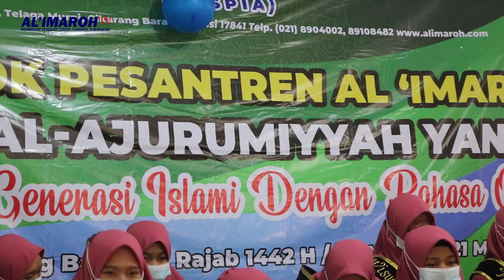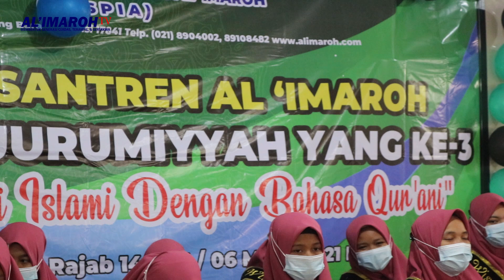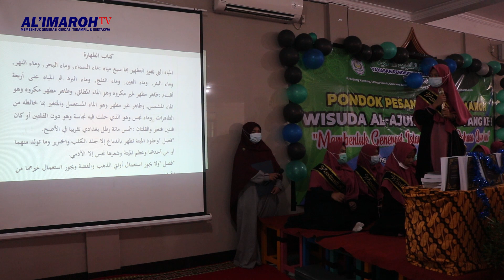PONPES AL 'IMAROH, CIKARANG BARAT BEKASI Menyelenggarakan Wisuda Al-Jurumiyah ke-3